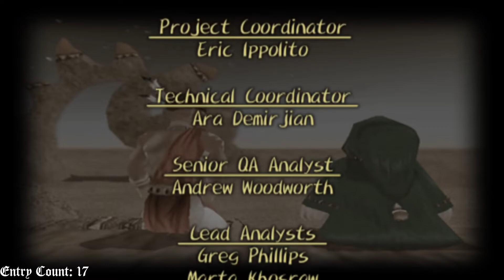Dark Cloud Minimum Dungeon Entry 35: The True Power of the Atlamillia